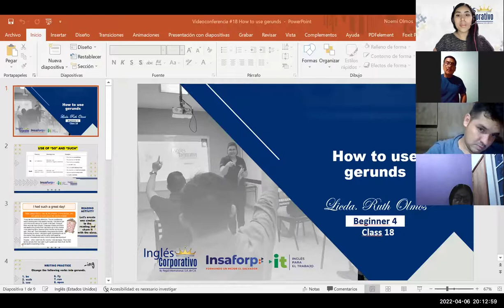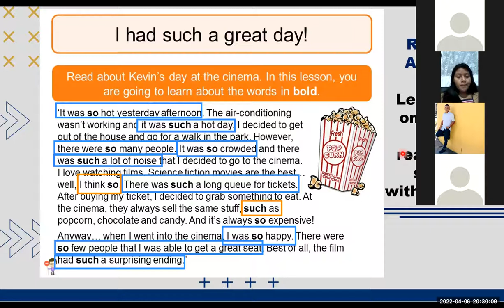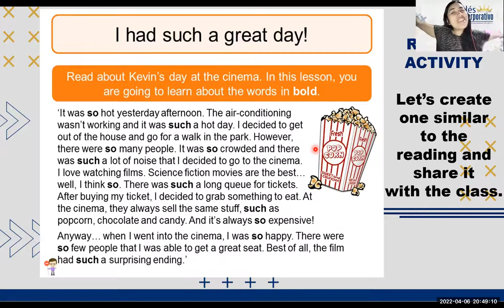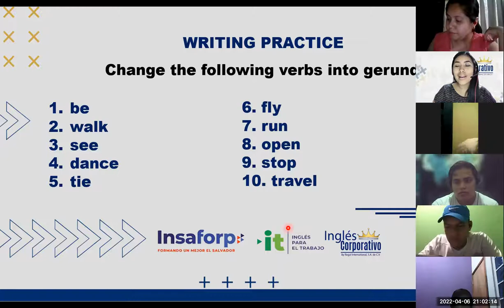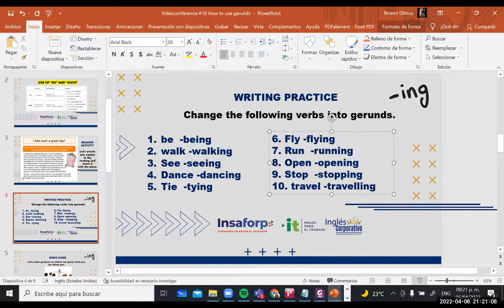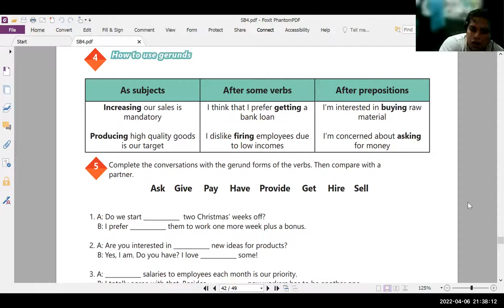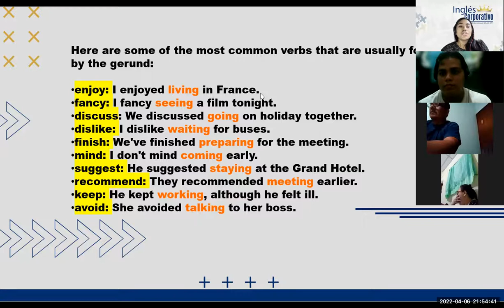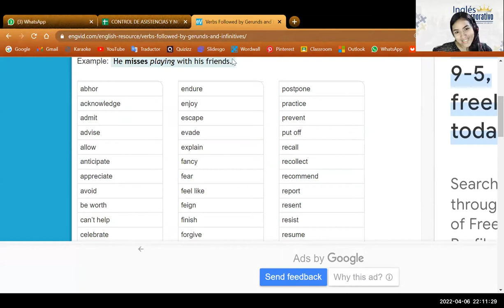Ingles Corporativo- Videoconferencia #18 Principiante 4- How to use gerunds